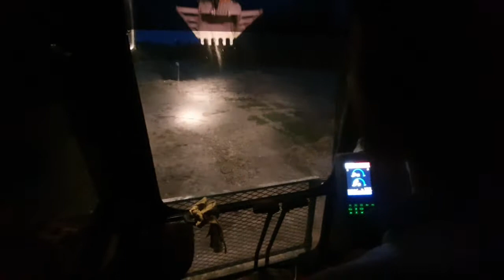ลุยกลางคืน SANY SY205C ขุดยกร่องพร้อมเทคนิคความรู้จากอาจารย์กิต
SANY SY205C ลุยงานกลางคืนขุดยกร่องสวนกับอาจารย์กิตพร้อมเทคนิคเเบ่งปันความรู้ตอนทำกลางคืนข้อดีอย่างไร